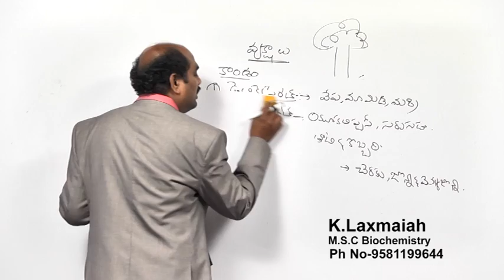SCIENCE & TECHNOLOGY - Baspothsekam - Part 4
Please watch lecture on Baspothsekam.
DIscussion about Plant, water vapor is lost from plants loss of water vapor can occur from any part of the plant which is exposed to the atmosphere, the great bulk of all transpiration occurs from the leaves.